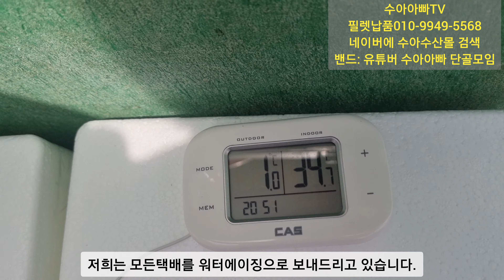계속 이런게 나오면 어떡하나요...ㅜㅜ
전어 1kg 판매

하모썰어서 순살 200g+ 자연산 감성돔 1키로

특대 하모회 썰어서 순살 200g+ 대광어 200g

특대 하모회 썰어서 순살 200g+ 왕우럭 200g

자연산 감성돔 1키로+도다리 세꼬시 200g